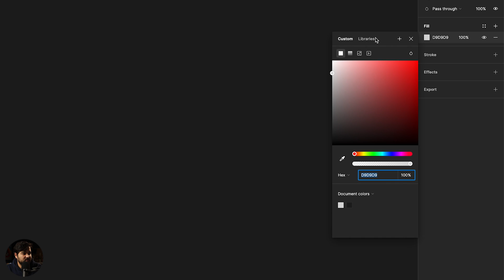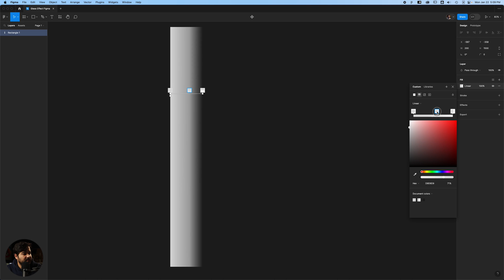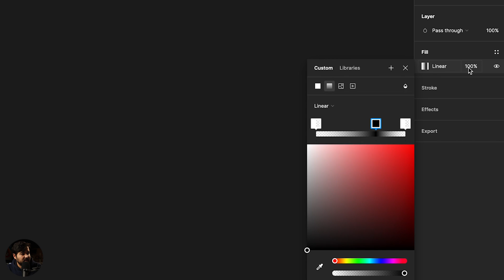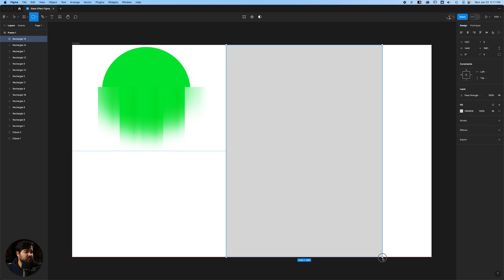The Designer's Tutorial for Fractal glass design on Figma | tutorial 2024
In this tutorial, I teach using Figma to make a Fractal Glass effect. You will learn how to use the rectangle tool, the gradient tools, and the blend modes. I will also teach you how to use the effects like the background blur.

0:00 intro
0:25 creating gradient
1:05 Blend modes
1:28 duplicating shape
1:52 creating a frame
2:05 Dark mode
2:18 final result

I will show you some shortcuts that will help your improve your productivity on figma & you will learn tools like the background blur and how to create gradients and mange the layers and all in  less than 3 minutes!

Always remember that in Ux/Ui design is extremely important to learn about new trends and always keep improving your skills and learn new styles and possibilities that can be applied to your day-to-day work. if you have any questions about these tutorial, or just want to say Hello! just add it to the coments below and I will try my best to help you as much as possible.